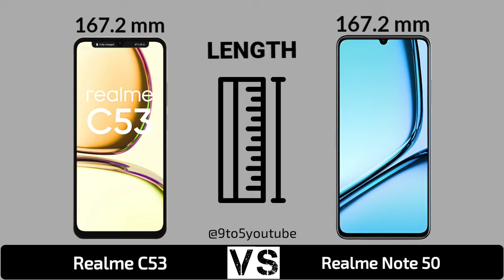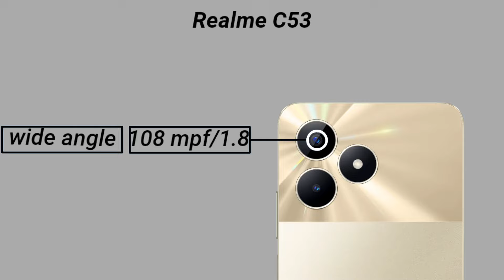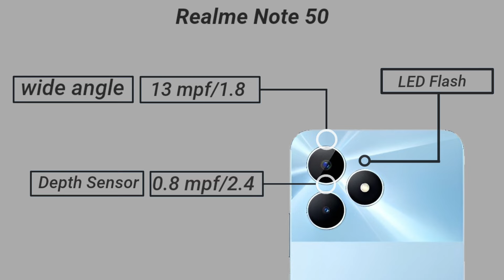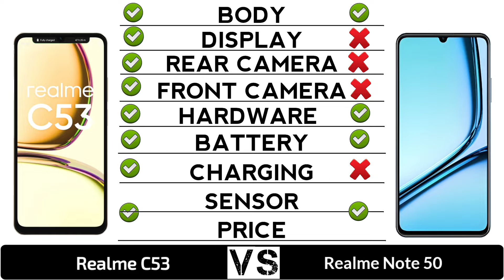Realme C53 4G Vs Realme Note 50 4G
In this video you got all the specification of Realme C53 4G & Realme Note 50 4G & choose you favourite one and tell in our comment session and don't forget to like and subscribe and click the bell icon for more updates...and share your friends thanks